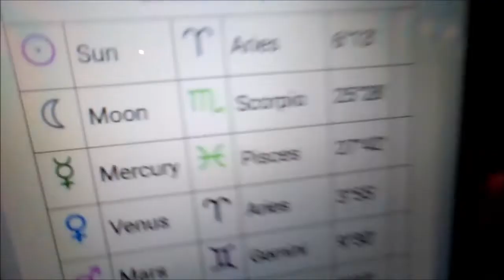BirthCharts & interviews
Free Psychic Medium Reading Evidence By Dashton The Vampire Slayer
Astrology  Exsperance